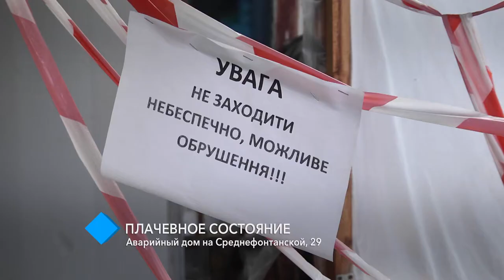Плачевное состояние: жители аварийного дома на Среднефонтанской, 29 сидят без крыши над головой